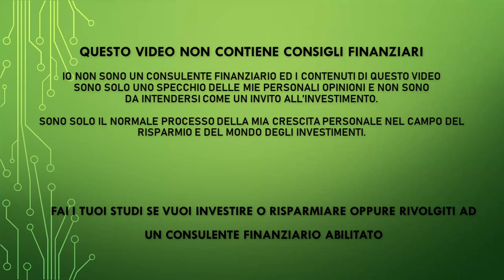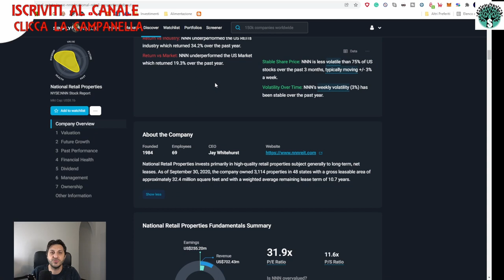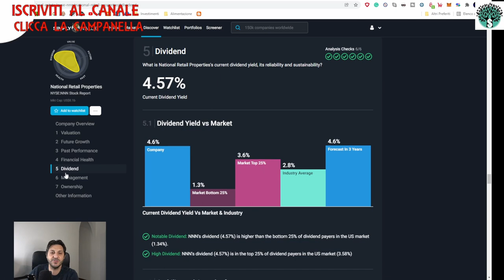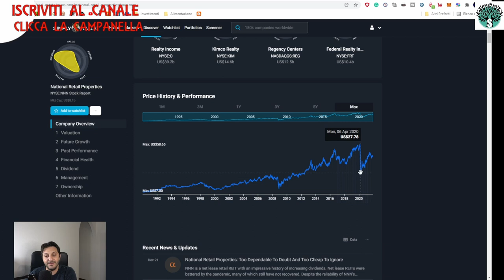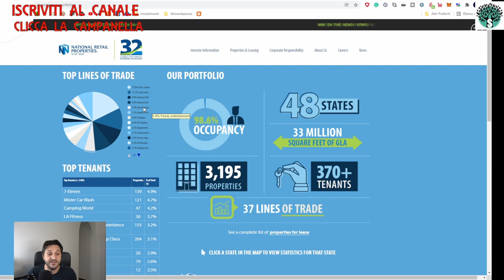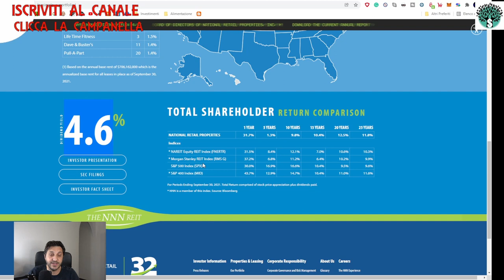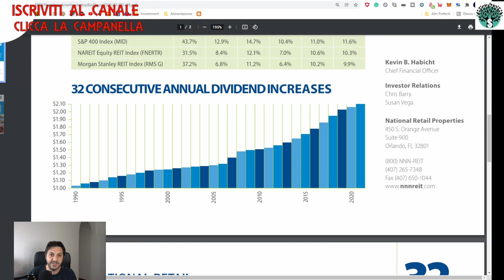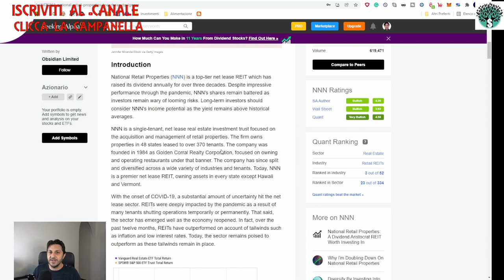Un reit a sconto e con un dividendo favoloso esiste? Eccolo! NNN